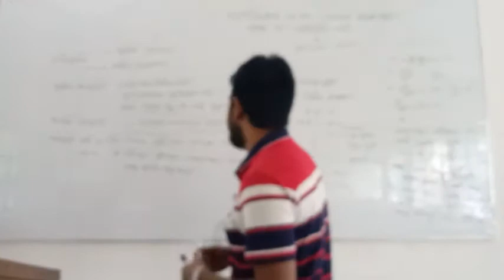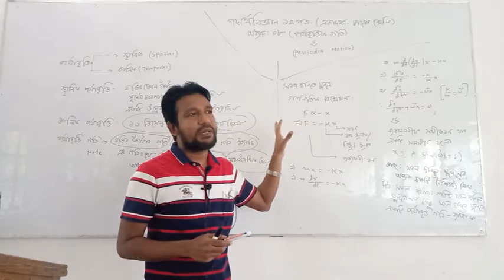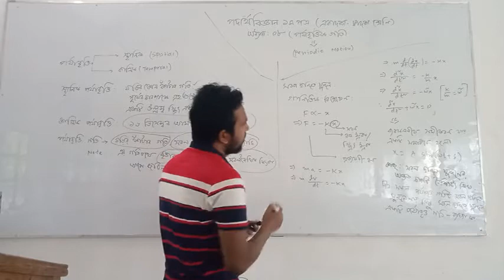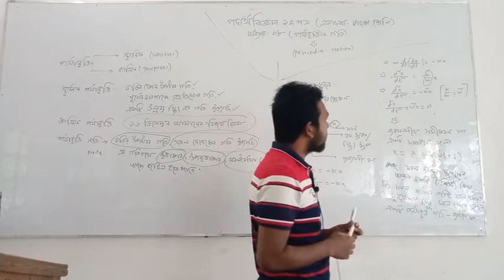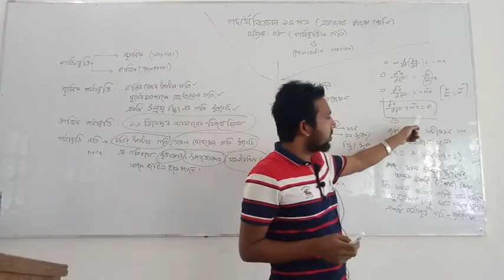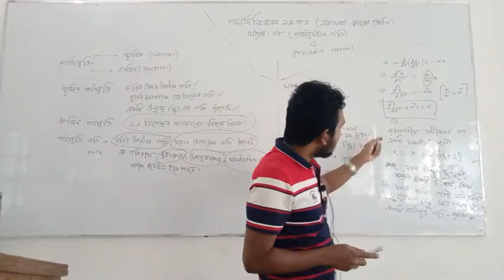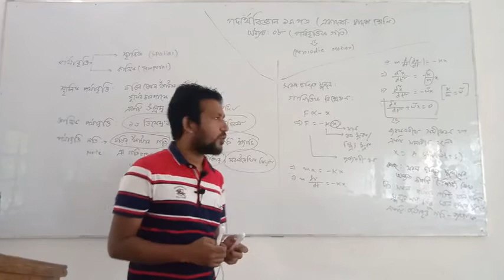পদার্থবিদ্যা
মো. নাজির হোসেন,প্রভাষক,পদার্থবিদ্যা
রাজবাড়ী সরকারি আদর্শ মহিলা কলেজ,রাজবাড়ী